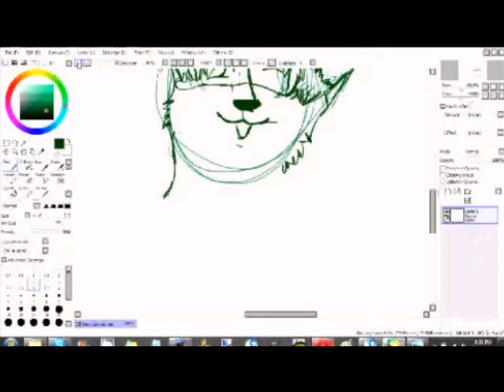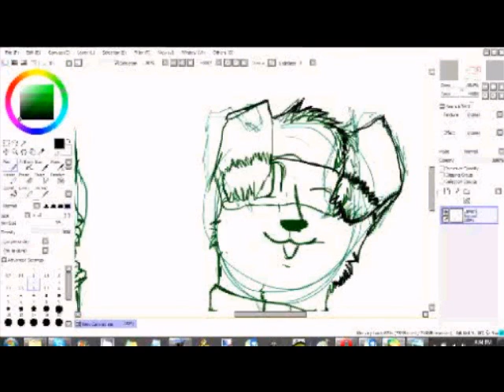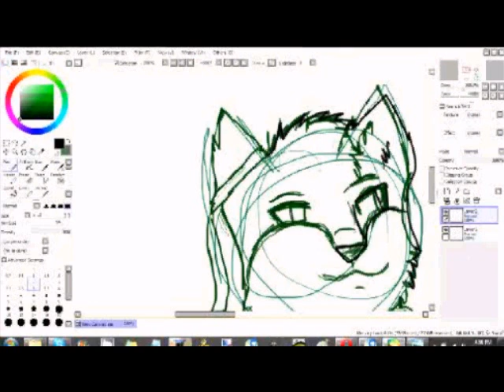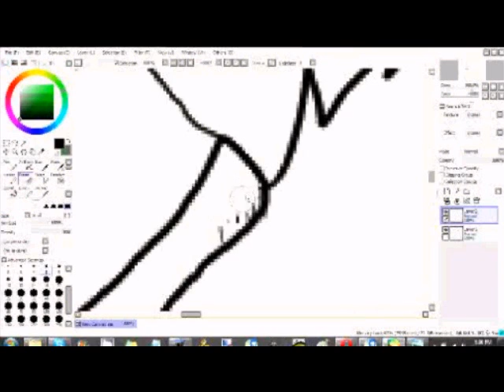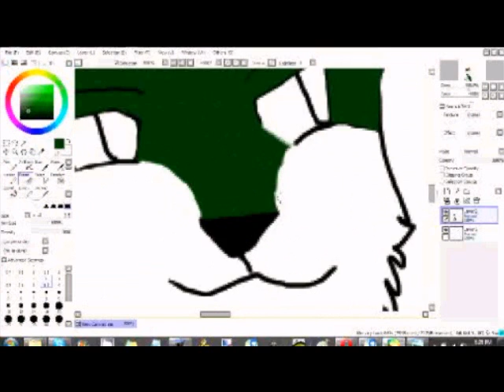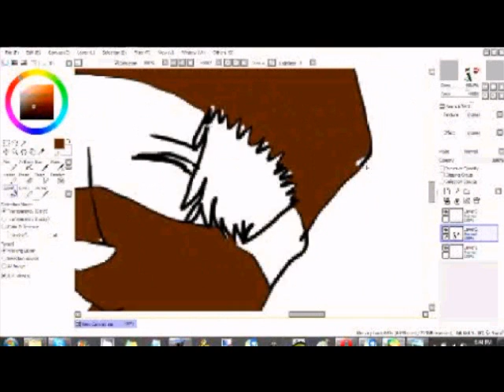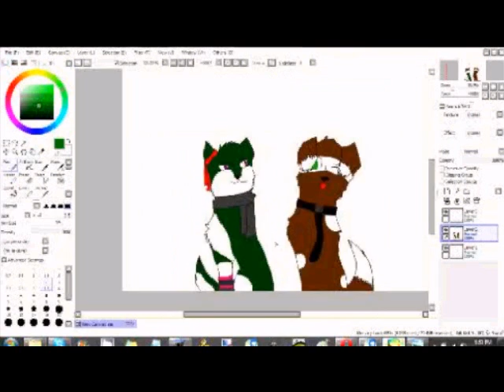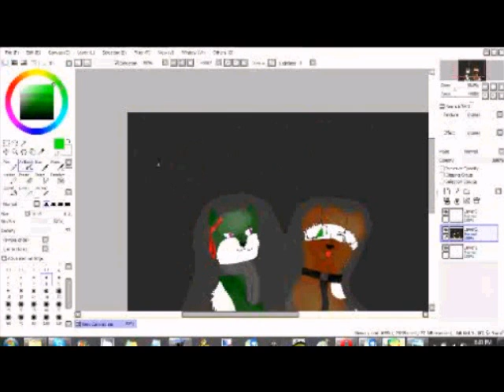fan art to detrah and tydii